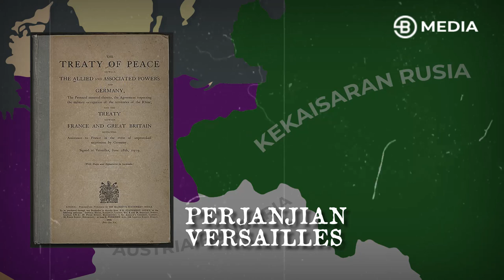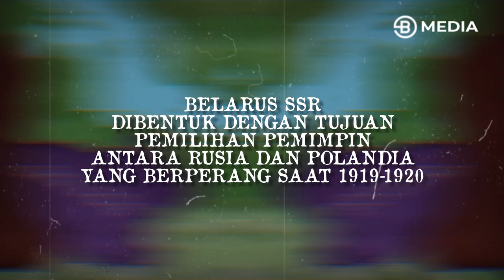SEJARAH BERDIRINYA BELARUS, PERJUANGAN KERAS UNTUK MERDEKA DARI BELANDA !!! - BOSSMAN HISTORY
SEJARAH BERDIRINYA BELGIA, PERJUANGAN KERAS UNTUK MERDEKA DARI BELANDA !!! - BOSSMAN HISTORY